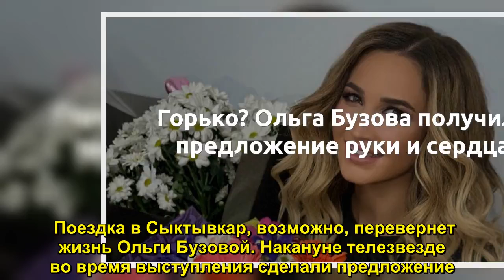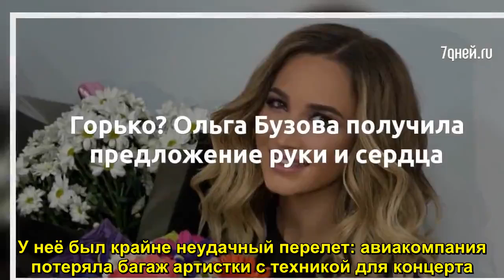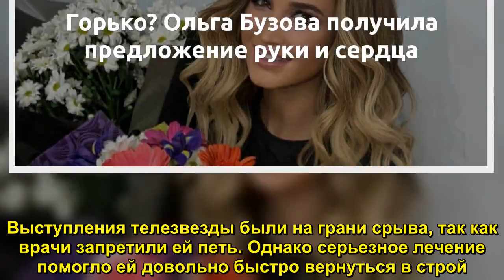Горько? Ольга Бузова получила предложение руки и сердца - Sudo News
Поездка в Сыктывкар, возможно, перевернет жизнь Ольги Бузовой. Накануне телезвезде во время выступления сделали предложение. Видеоблогер Константин Басков, давно мечтавший признаться Ольге в любви, вчера всё-таки исполнил свою мечту. Молодой человек пробрался в первый ряд танцпола, вручил Бузовой